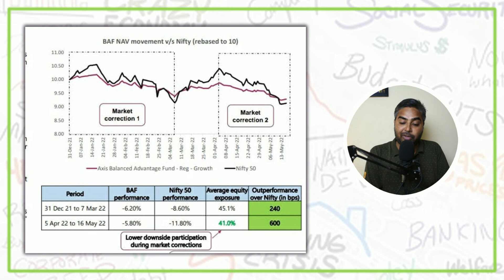Balanced Advantage Fund - Is It For You?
Based on an investor’s risk appetite and investment objectives, they may choose to invest in equity or debt - because when it comes to investments, there’s no one-size-fits-all approach. However, with funds like Balanced Advantage Fund, an investor gets the opportunity to reap the benefits of both equity and debt. Watch the video to know how you can leverage Balanced Advantage Fund for your wealth building journey.